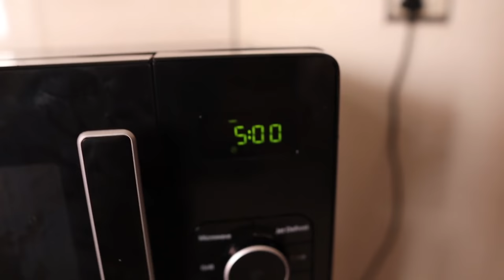I'TS GIVEAWAY TIME 🤩🤩🤩& DUDYയുടെ SPECIAL GRILLED CHICKEN🔥UNBOXINGDUDE l